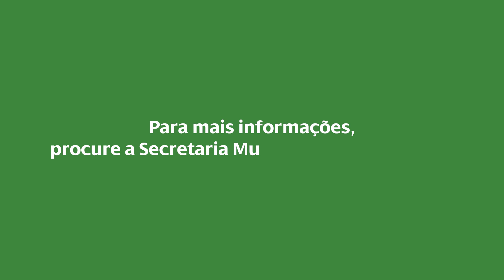Milho hidropônico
Com o período de seca muitos produtores enfrentam dificuldades em alimentar suas criações de animais. Neste vídeo nós mostramos uma opção prática e viável que pode ajudar inúmeros agricultores: o Milho hidropônico.

Confira no vídeo a reportagem produzida pela Prefeitura de Paramirim, que ensina passo a passo dessa nova produção que está ganhando cada vez mais espaço no país.